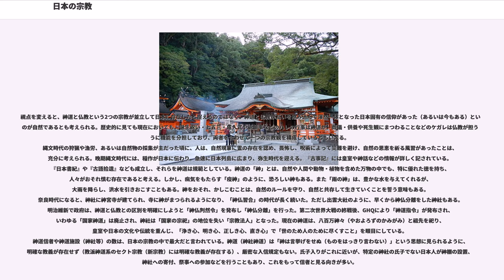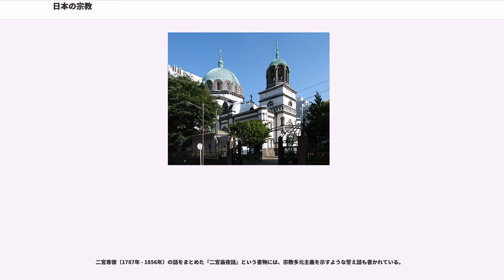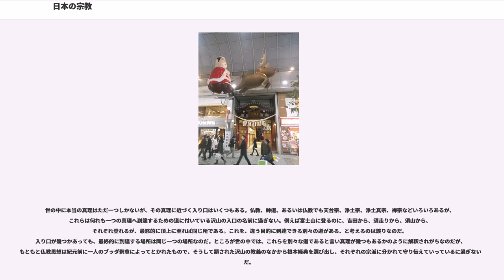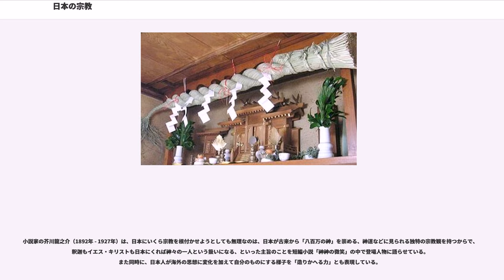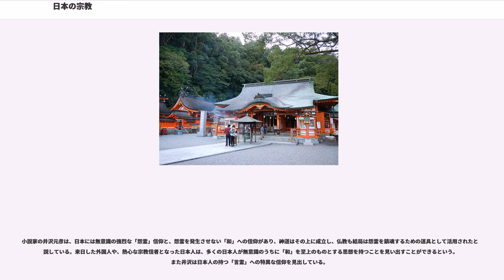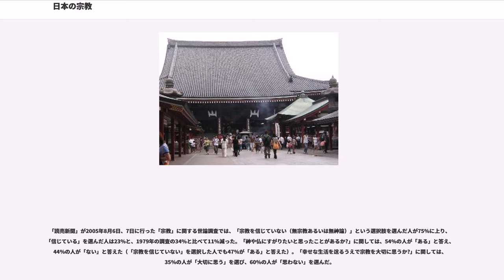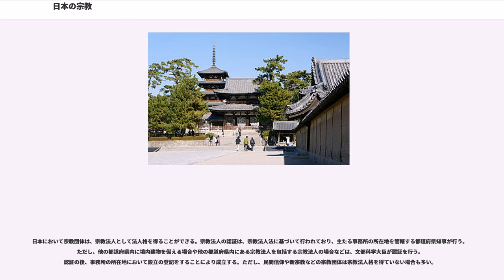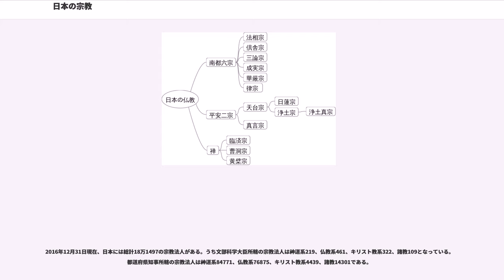日本の宗教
この項目では日本の宗教（にほんのしゅうきょう）について概説する。

日本の宗教人口は、神道と仏教が多数を占めている。

宗教の信者数は、文化庁『宗教年鑑』平成29年版によると、神道系が8473万9699人（46.5％）、仏教系が8770万2069人（48.1％）、キリスト教系が191万4196人（1.1％)、諸教（神道系・仏教系・キリスト教系以外であるもの）791万0440人（4.3％）、合計1億8226万6404人となり、これは日本の総人口（約1億2600万人）のおよそ1.5倍にあたる。したがって複数の宗教の「信者」として数え上げられている国民が確実にいることになるが、一方で個々の国民へのアンケート調査などでは、「何らかの信仰・信心を持っている、あるいは信じている」人は2割から3割という結果が出ることが多く、逆に総人口を大幅に下回る数しか宗教の「信者」がいない、または「信者である」と思っていない、ということになる。

こうした数値になる要因として、以下が挙げられている。

「神道系」「仏教系」「キリスト教系」「諸教」の種別についても、便宜上の整理に過ぎない。宗教統計調査に際して文化庁が一定の判断をしているが、4つの項目の中から各宗教法人が選択して自己申告しているものである。「日本の宗教は4種類に大別される」と文化庁が認定しているわけではなく、宗教学上の分類でもない。かつて教派神道であった天理教は「諸教」と届け出ており、この分類が必ずしも実際の教義や儀礼、信仰の様相、歴史的経緯等と一致するものではない。

「宗教を信仰しているかどうか」という調査の場合は、また異なる数字が出ている。NHK放送文化研究所による「ISSP国際比較調査（宗教）2008」によると、「あなた自身は、何か宗教を信仰していますか」という問いに対して、「宗教を信仰していない」（無宗教）49.4％、仏教34％、神道2.7％、その他の宗教1.1％、プロテスタント0.7％、カトリック0.2％などとなっており、「宗教を信仰していない」人49.4％に対して「宗教を信仰している」人は38.7％となっている。したがって、「宗教を信仰している」人の中では仏教が多数である。キリスト教信者は少数であり、かつその他の宗教（諸教）の信者よりも少ない、という点は文化庁『宗教年鑑』の宗教統計調査の数字とおおむね一致するが、『宗教年鑑』では仏教とほぼ同じだけ信者がいることになっている神道を「信仰している」と思っている人は仏教に比べ相当少ない、ということになる（なお、NHK放送文化研究所の調査においては伝統宗教と新宗教の区別はしていない）。また、神の存在については、「神の存在を信じない」人は8.7％と少数であるが、「神の存在に疑問を感じることもあるが、神は存在すると信じている」人が11.9％、「実際に神が存在することを知っており、神の存在に何の疑いも持っていない」人は4.3％となっており、神の存在を積極的に肯定する人も少数である。一方、「神が存在するかどうかわからないし、存在するかどうかを明らかにする方法もないと思う」という不可知論的な立場を表明する人も19.2％で必ずしも多くはない。「神がいるとは思わないが、何か超自然的な力はあると思う」人が23.2％、「神の存在を信じる時もあるし、信じない時もある」人が32.0％となっており、時と場合によっては人知を超えた宗教的とも言い得るものが存在しているような気がする、といった意識を持っている人が半数以上を占めており、多数派である。また、多くのものに神の存在を感じたり、祀ったりする気持ちについて、「理解できる」人が25.9％、「どちらかといえば、理解できる」人が52.9％で、汎神論的感覚を肯定する人も多数となっているため、「宗教を信仰していない」人（無宗教）が約半数であっても、単純に「無神論者や不可知論者が約半数」とは言えない、という結果となっている。

日本国憲法第20条には
との条文があり、日本では信教の自由が認められ、国教は定められていない。

日本では神道、仏教の信徒が大多数を占めている。日本では神仏習合（シンクレティズムの一種）の時代が長く続いた。明治維新で神仏分離がなされた後も神道と仏教の間の区別には曖昧な面が残っている。また、廃仏毀釈を逃れるため、もとは寺であったものが神社になった例も多い。これらの理由により、神棚を祀り仏壇も置いている家庭、仏教寺院の檀家であると同時に神社の氏子でもある家庭は少なくない。これが、神道を信仰する者と...